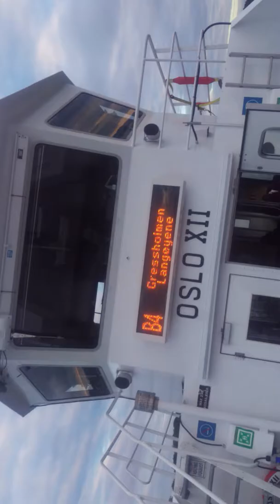LANGØYENE TIL OSLO